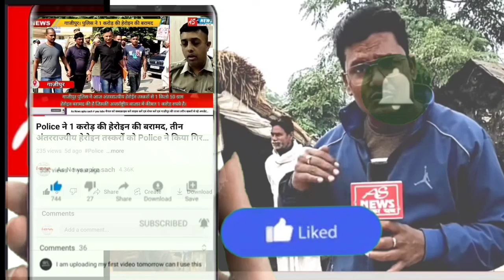जिला अस्पताल में हेल्थ एटीएम शुरू होने से मरीजों के रूटीन चेकअप में सुविधा होगी। देखे पूरी रिपोर्ट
Ghazipur#Jila Aspatal#ATM#हेल्थ एटीएम का किया गया शुभारम्भ।
जिला अस्पताल में स्थापित किया गया है हेल्थ एटीएम।
मरीजों के रूटीन चेकअप में होगी सुविधा।